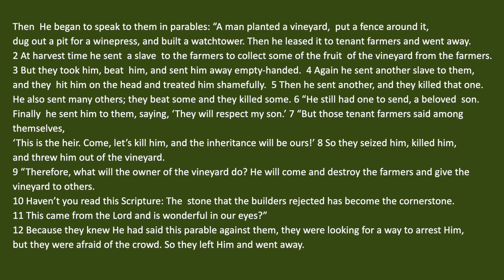Mark 12:1-12, It's Not Always As It Seems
How do you drop a piano on someone's head and still look all innocent? You tell stories. In today's passage, Jesus uses a story to tell the religious leaders of the temple that their time has finished. I was reminded that we need to be careful who we choose to be our leaders especially at this time because it's not always as it seems. Here's a link to the manuscript